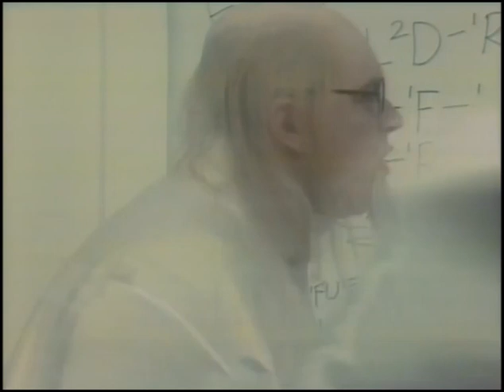Mike Brady - The Cube (1981 official music video)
Most known for his ALF anthem, 'Up There Cazaly', Mike Brady jumped on the Rubik's Cube trend of the early 80s with this hilarious tribute to the puzzle.
HQ rare official video

Australian 'lost classic' which failed to chart